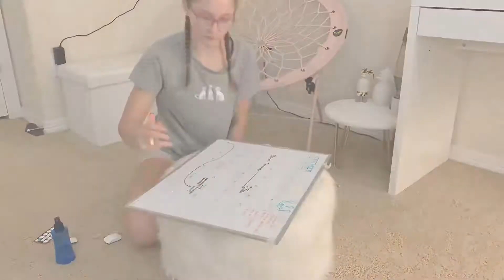My Realistic School Nighttime Routine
This video I will be showing you guys my nighttime routine school. I’ll start at 7 PM and go from when I go to bed which is usually around 9 to 10. But also remember not every night is exactly the same so I will usually switch it up sometimes this is just my general routine. I hope you enjoy this video. THANK YOU!!💜❤️￼